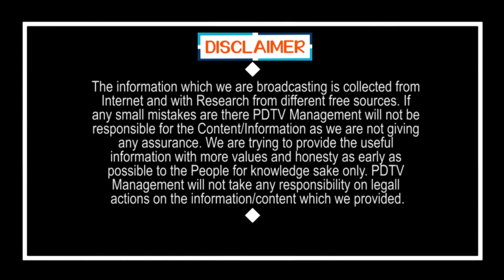Public Talk | Jagananna Vidya Kanuka | Common Man Excellent Words | Free Schemes | PDTV News